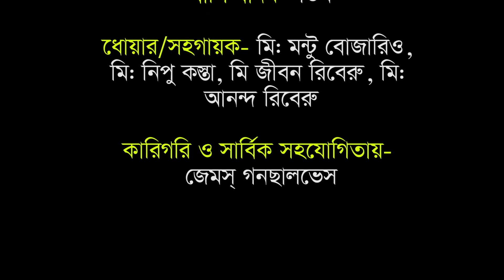গীতিনাট্য- যীশুর দু:খভোগের পালাগান(১৫ তম পর্ব)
সুধী,
সর্বপ্রথমেই মহান সৃষ্টিকর্তাকে আমাদের কৃতজ্ঞতা ও ধন্যবাদ জানাই তার অশেষ আর্শীবাদের জন্য। গান উপাসনার বিশেষ এক সম্পদ। এই গান মানে হলো বাণী, তাই বাণী প্রচারের মাধ্যম হিসেবে আমরা কয়েক জন যুবক ও যুবতি একত্রিত হয়ে আধুনিক যন্ত্রপাতির ব্যবহার করে, ধর্মীয় মনো ভাব ঠিক রেখে কিছু পরিপূর্ণ গান করেছি। সবচাইতে বড় কথা হচ্ছে - আমরা ধর্মীয় সংস্কৃতি লালন করতে চাই এবং করে যাব। এই যাত্রা পথে সকলের একান্ত সহযোগিতা ও প্রার্থনা আমাদের কাম্য।